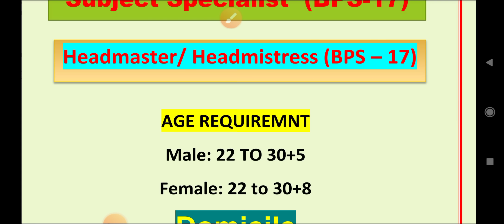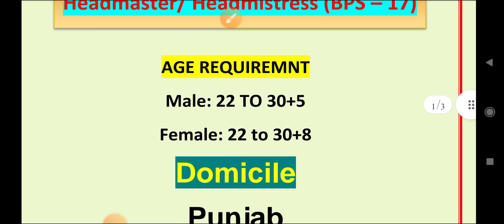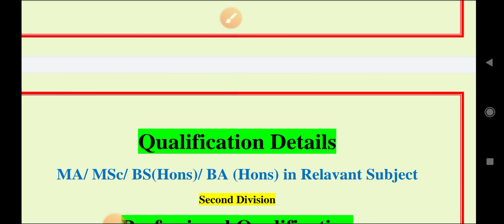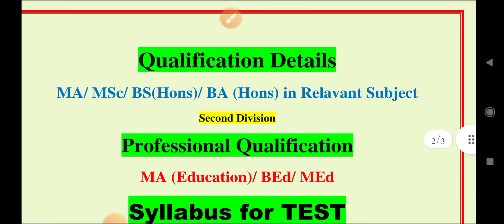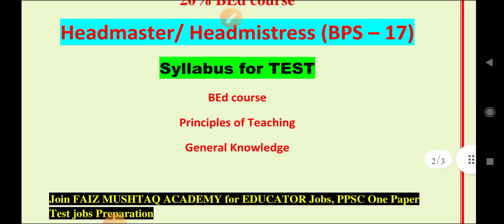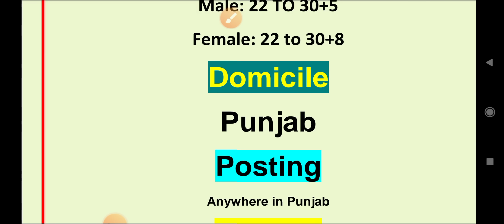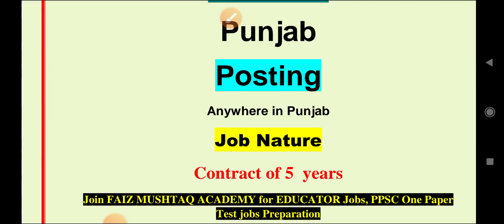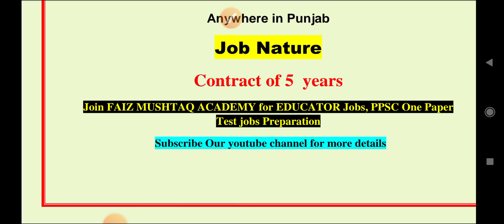PPSC Subject Speacialist Headmaster, Headmistress Josb Complete Details| Criteria, Test, Syllabus,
How to prepare for PPSC Lecturer Interview| Complete guidance

PPSC Most important and repeated questions from 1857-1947

How to prepare PPSC Jobs Interview|PPSC Lecturer Interview Complete guiadance|PPSC Interviews
welcome to Faiz Mushtaq Youtube Academy's Channel. We have started a whole new series for general jobs preparation. In this series we will discuss the most important and repeated MCQs of general knwoledge in all exams.